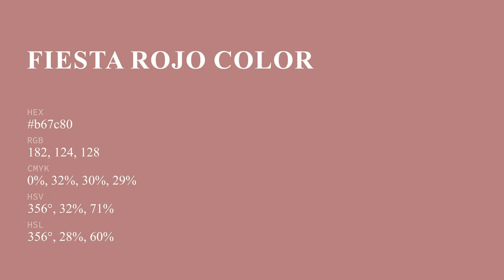Fiesta Rojo color b67c80 hex color - Red color - Cool color b67c80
What color is Fiesta Rojo ? b67c80 hex color - Red color - Cool color b67c80

Hex b67c80 Color Code is also known as Fiesta Rojo color.